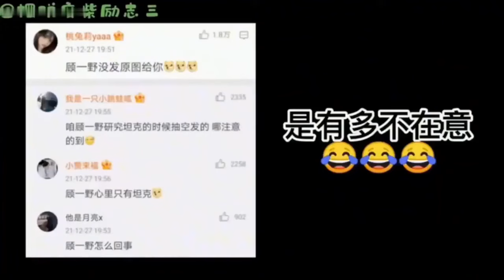肖戰你別太明顯！ 趁機公佈戀情進度：沒結婚，我新女友是楊紫！ 好傢伙，這樣太敢說了吧【小娛叭叭叭】杨紫